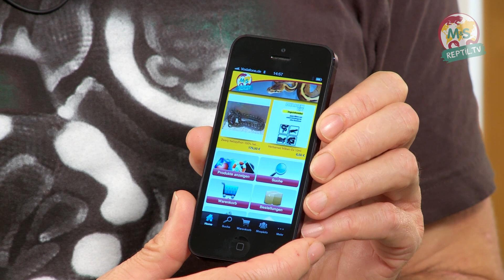Reptil TV - Folge 48 - Python regius, Vom Ei bis zu den Eiern - Teil 1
Folge 48: In dieser Folge zeigt uns Stefan Broghammer den Lebenszyklus einer Königspython. Vom Ei bis zu den Eiern lautet das Motto der zweiteiligen Serie.